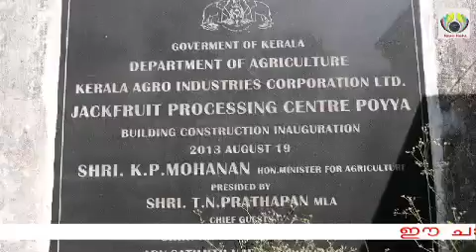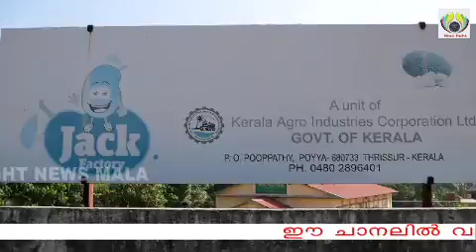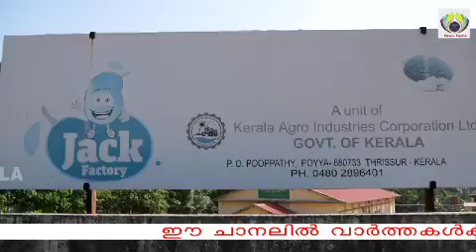പൂപ്പത്തിയിലെ ചത്ത ഫാക്ട്ടറി